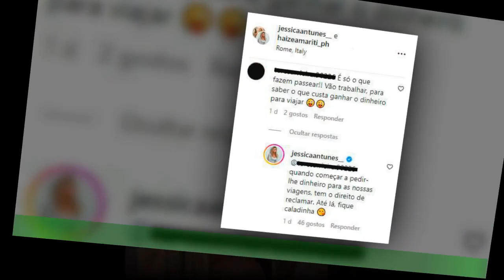“Vão trabalhar para saber o que Jéssica Antunes responde a crítica!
Jéssica Antunes e Rui Pedro Figueiredo fizeram sete viagens num ano e na próxima semana vão rumar a outro destino com o filho,Isaac. Na passada quinta-feira, 2 de fevereiro, a ex-concorrente do Big Brother publicou no Instagram uma fotografia com o companheiro em Roma: “A sorte de ter com quem explorar o mundo”,escreveu na legenda. Na caixa de comentários, uma internauta insurgiu-se contra o casal: “É só o que fazem,